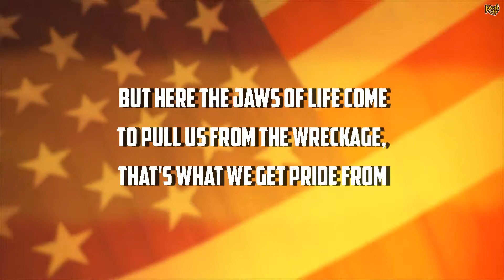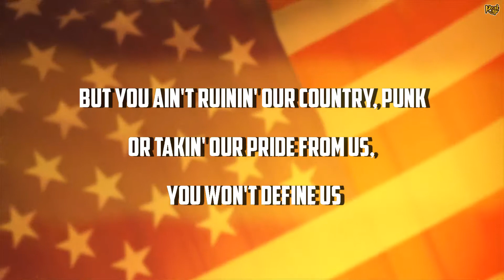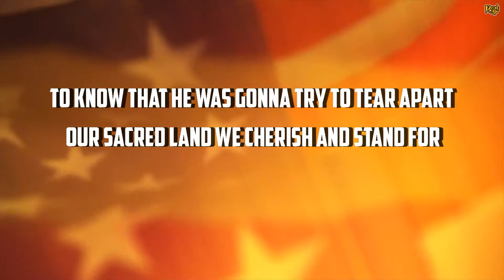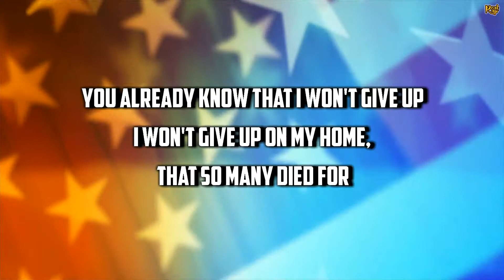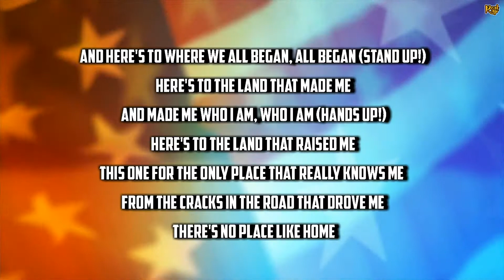Eminem ft. Alicia Keys - Like Home (Lyric Video)